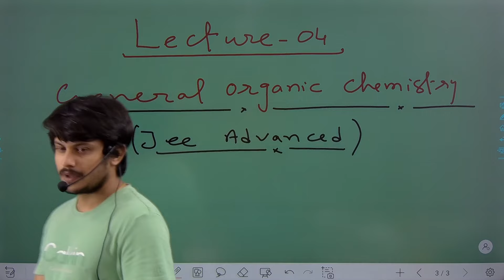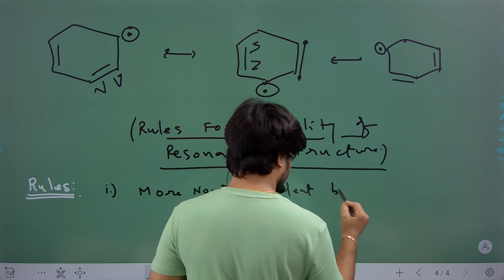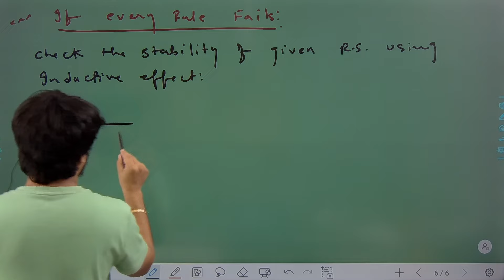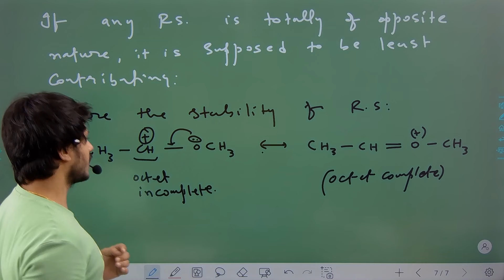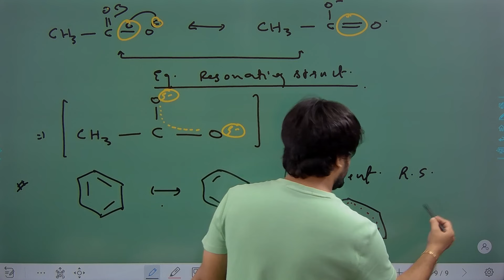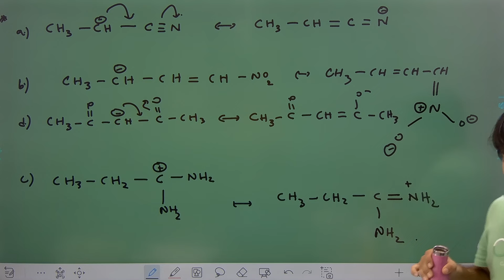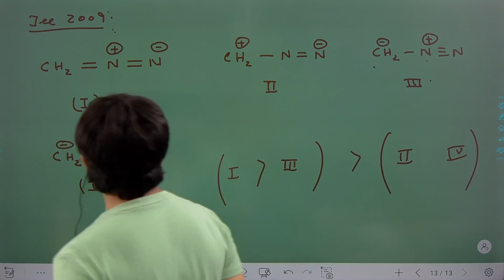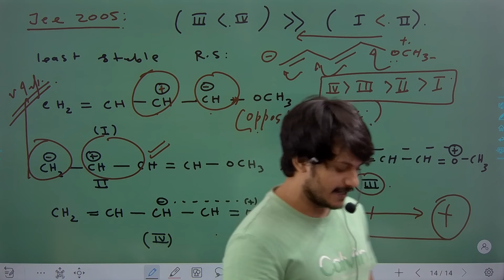Lecture-04 General Organic Chemistry Jee Advanced by Vishal Sir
USE ORZ CODE AS " KNJTG"